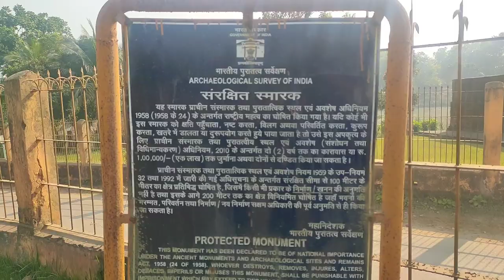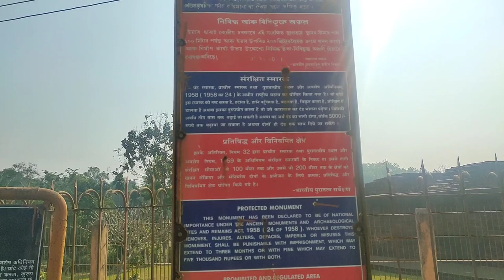Buddhist Stupa | Boxanagar Tripura | Mathbari | Vlog16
Boxanagar’s 8th century Buddhist stupa stands as a testament to the strong influence of Buddhism on the erstwhile princely state Tipperah ruled by tribal Hindu kings for over 500 years till 1949. The Archaeological Survey of India was alerted of the site in Tripura’s Sipahijala district, bordering Bangladesh, only 16 years ago after a local hit a series of burnt bricks as he was digging his ancestral plot.

Part of the 6.5 ganda land, where the stupa, a Chaityagriha or Buddhist monastery and other associated brick structures were excavated, was being used as an Eidgah. “We used to live where the Buddhist stupas were found. Locals call it Rajbari now. It was home for us. We were excavating a piece of the land during summer of 2002 when our spade hit something hard. We saw bricks and kept digging to find a long row of bricks. Later, government officials brought experts who said those were of great historical value,” says 71-year-old Ali Asgar told indianexpress.com. Asgar’s grandfather Md. Sujat Ali owned 1 kani 7.5 ganda land in the area.

“People are relocated and compensated at market rate. We were literally paid peanuts,” said Asgar whose family got Rs 58,000 for the land and the four mud houses on it. Sonamura Sub-Divisional Magistrate Saju Waheed said they were rehabilitated as per Land Acquisition Act, 1894 and got prevalent compensation rates. Asgar’s nephew Shaukat Alam, however, is now employed as a security guard at a complex.

 Similar Buddhist establishments were found at Pilak in South Tripura and in ‘Somapur’ in Rajshahi district and Mainamati in Comilla district of Bangladesh. (Express photo by Debraj Deb)
Historical sites in India are maintained and preserved under provisions of the Ancient Monuments and Archaeological Sites and Remains Act, 1958.

Excavation at ‘Rajbari’ started in 2001-02 and was resumed in 2009. The site is divided into two plots – both square structures having a dimension of 15.40×15.40 meters. The basement is arranged in eight mouldings in diminishing order. On the top, a medhi or flat surface is set with mud mortar and bricks. The Chaityagriha or the shrine’s superstructure is totally damaged except side walls which still stand till 1.60 meter tall. The second phase of excavation in 2009 revealed another structure of Triratha style.

Three bronze images of Gautam Buddha, moulded bricks, mini votive stupas, seals and silver coins were excavated from the spot. ASI conservation assistant DK Majumder said all the items are preserved at the Aizawl circle headquarters in Mizoram. Shaukat Ali, a guard at the site, said at least a hundred tourists visit the place every day but no entry fee is collected, neither is any record maintained of their visits.
Buddhist Stupa || Boxanagar Tripura || Mathbari || Vlog16 || KD vlogz